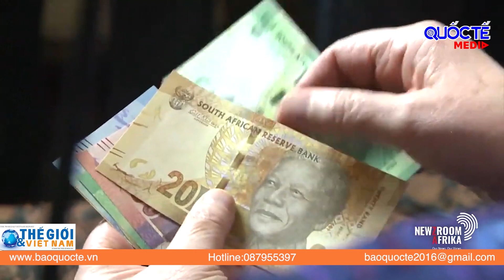Thế giới 24/7: Tin tức nổi bật trong ngày 24/4